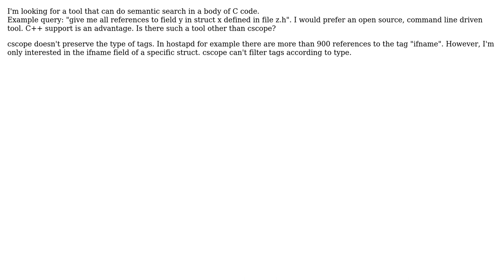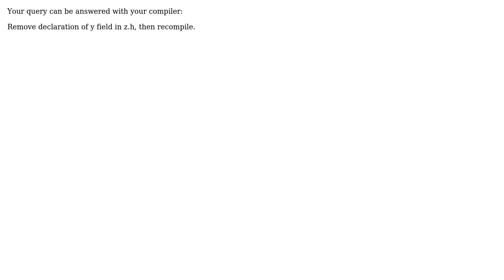Software Engineering: Tool that can do semantic search in a body of C code (2 Solutions!!)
Software Engineering: Tool that can do semantic search in a body of C code

With thanks & praise to God, and with thanks to the many people who have made this project possible! | Content (except music & images) licensed under CC BY-SA | Music | Images & others | With thanks to user mouviciel user Eli Rosencruft user Benjamin Bannier and the Stack Exchange Network Trademarks are property of their respective owners. You are responsible for your own actions.